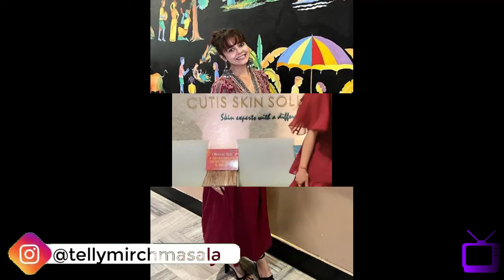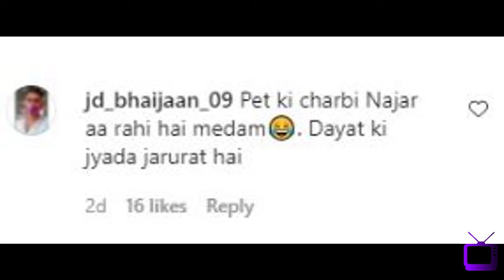T619 'Koi sehri babu' par Gopi bahu ka belly dance - fans ne kiya troll